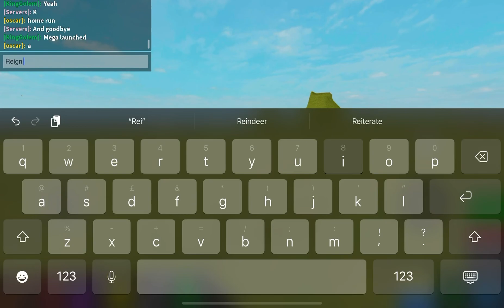Can these 2 strong fullbody spinners take out a promising newcomer!?!? (GOLEMS FIGHTING FRENZY, S5)